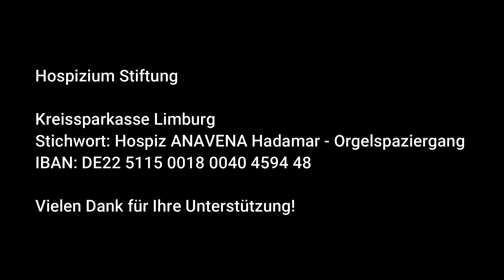J.S.Bach / Antonio Vivaldi, Concerto Nr. II, a-Moll, BWV 593, Satz 2 (Adagio)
10. Hadamarer Orgelspaziergang 2020 – ökumenisch und virtuell
Den Orgelspaziergang Hadamar gibt es seit 2011 und er erfreut sich Jahr für Jahr großer Beliebtheit. In Spitzenzeiten waren es 250 – 300 Zuhörer, die sich an einem Nachmittag die vier kleinen Orgelkonzerte in den Hadamarer Kirchen anhörten. Auch das gemeinsame Kaffeetrinken und Kuchenessen war mit Sicherheit ein Teil des Erfolgskonzepts. Dabei wurden alle Veranstaltungen kostenlos angeboten, einzig Spendenkörbchen forderten die Orgelinteressierten auf, für einen guten Zweck zu Spenden. So sind über die Jahre viele tausend Euro gesammelt worden. Für 2020 stand damit eigentlich der 10. Hadamarer Orgelspaziergang an – also ein großes Jubiläum.
Eigentlich - leider verhält es sich bei dem Orgelspaziergang aber wie mit allen Großveranstaltungen seit der Coronakrise: er musste abgesagt werden, da das Infektionsrisiko ist einfach zu groß ist.
Bezirkskantor Michael Loos und Dekanatskantor Martin Buschmann haben sich aber eine Alternative ausgedacht. Auf den jeweiligen Webseiten der Kirchengemeinden haben sie einen virtuellen Orgelspaziergang zusammengestellt. Zwar haben die Videos nicht die Länge der „normalen“ Orgelkonzerte, aber sie geben einen kleinen Eindruck davon, was die Konzertbesucher in 2021 wieder erwarten wird und wecken so ein wenig Vorfreude auf das nachzuholende Jubiläum. Den Kaffee und den Kuchen müssen sich die Zuhörer dann allerdings selber vor dem Bildschirm organisieren. Dafür darf ausnahmsweise auch während der Musikdarbietungen gespeist werden.
Für dieses Jahr war eigentlich geplant mit den Spenden das Hadamarer Hospiz Anavena zu unterstützen. Auf die Spenden ist das Hospiz trotzdem weiterhin angewiesen, um die segensreiche Arbeit auf gewohnt qualitativ hohem Niveau fortsetzen zu können. Deswegen rufen die Kirchenmusiker auf, bei Gefallen, das Hospiz mit einer Spende zu bedenken.